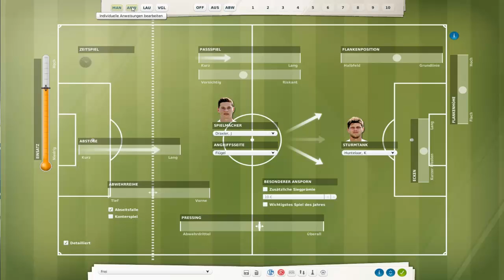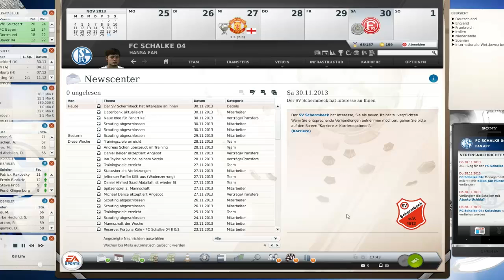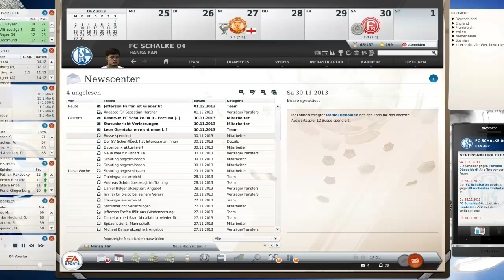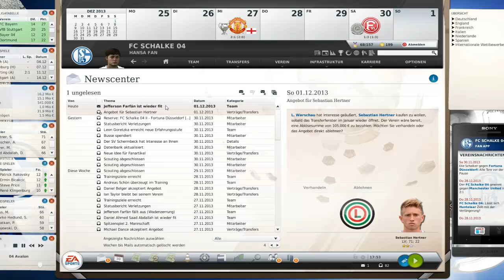Fußball Manager 13 Let's Play # 092 // Zu früh gefreut | HD